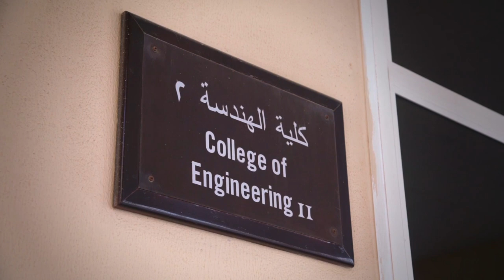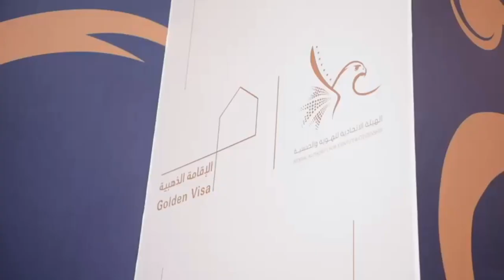American University of Sharjah (AUS) Professor among first to be granted Gold VISAs in UAE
American University of Sharjah (AUS) professor, Dr. Ghaleb A. Husseini, was recently granted a long-term visa by the UAE government. This first batch of 10-year visas was granted to the winners and finalists of the Mohammed bin Rashid Medal for Scientific Distinction, a prestigious national accolade, launched by His Highness Sheikh Mohammed bin Rashid Al Maktoum, Vice President, Prime Minister and Ruler of Dubai. The award honors accomplished scientists and researchers who have excelled in their respective disciplines in the UAE and abroad.

The long-term resident visa for scientists and researchers aims to enhance the UAE’s position as a hub for scientific research and attain its goal of becoming a global hub for scientific advancement. Announced in November 2018, the long-term residence permits will be granted to investors and specialists in medical, scientific, research and technical fields, as well as scientists and innovators.